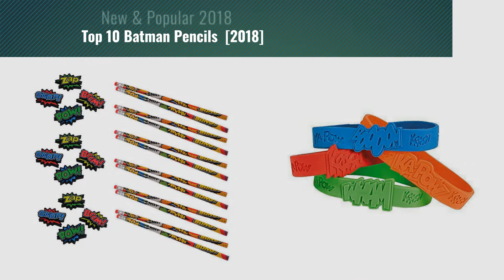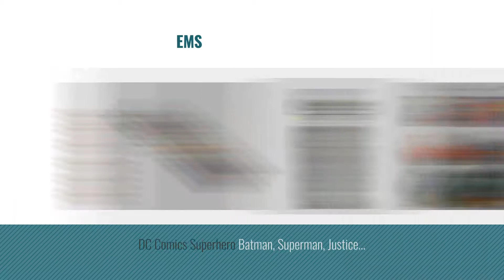Top 10 Batman Pencils [2018]: Batman Vs Superman Dawn Justice Authentic Licensed 12 Wood Pencils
- New! 2019 Black Friday / Cyber Monday Pencils Deals and Updates.

Black Friday / Cyber Monday Batman Vs Superman Dawn Justice Authentic Licensed 12 Wood Pencils Pack by Dawn Justice

Black Friday / Cyber Monday Batman Pencils, 8ct by Unique

Black Friday / Cyber Monday Adventure Filled Justice League Birthday Party Pencil Favours, Multi Colored, Wood, 7 by Amscan

Black Friday / Cyber Monday 24 Piece Superhero Pencils & Erasers Pack by CP3

Black Friday / Cyber Monday Fun Express 24 Piece Superhero Sayings Bracelets by Fun Express

Black Friday / Cyber Monday LEGO Batman Movie Journal and Stationery Set by LEGO

Black Friday / Cyber Monday 4-Pack Batman 3D Molded 2.25" Figure & Pencil Topper Eraser by Batman